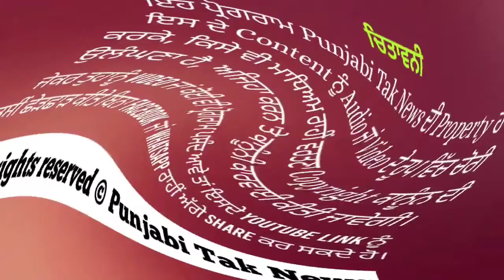Trump ਅਤੇ Navjot Sidhu ਕਿਵੇਂ ਬਣੇ ਇਕੋ! Imran khan ਵੀ ਨਹੀਂ ਪਿੱਛੇ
ਕੇਂਦਰ ਨੇ ਹੁਣ ਫਿਰ ਮਾਰਿਆ ਪੰਜਾਬ ਤੇ ਡਾਕਾ! ਪੰਜਾਬ ਲਈ ਔਖੀ ਘੜੀ

1. Our purpose is not to demean/defame anyone or hurt anyone's feelings.its for Gerenal Information & Our own view.
3. Matter taken online/office line different platforms and some editing but not to demean/defame anyone or hurt anyone's feelings .
3.Unless otherwise indicated, all materials on these pages/channel are copyrighted. No part of these pages/channel, either text or images or Video may be used for any purpose other than personal use, unless explicit authorisation is given by Punjabi Tak News.

Content Copyright @GopalpuriOrganicDairyFarming